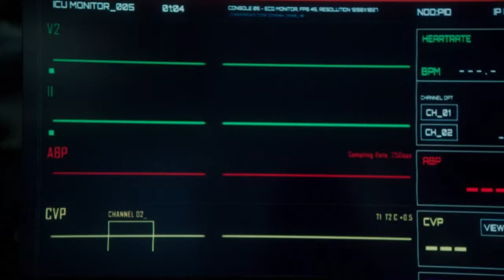All I Need - Mat Kearney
Nikita S03E22 "Till Death Do Us Apart"
Great Song, Great Episode (S03E22)
For me this scene is the best part of all scenes from all Nikita's seasons!
Song: "All I Need" by Mat Kearney